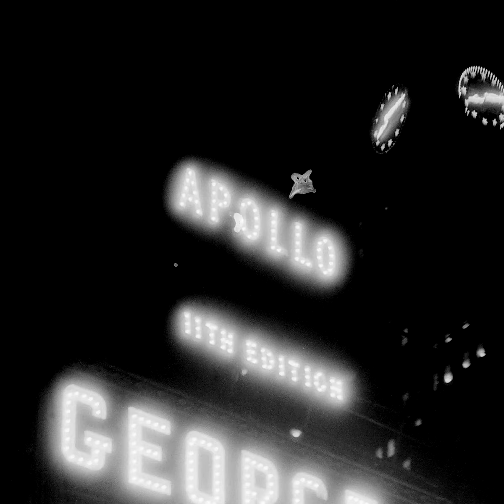The History of the Apollo Theater | Black History Month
You can't talk about Black History Month without talking about entertainment and you cannot talk about black entertainment without mentioning the world mecca of music, the Apollo Theater in Harlem, New York. Marquise Francis took a trip up to the Apollo Theater to talk to the in-house historian about where the Apollo fits into black history.